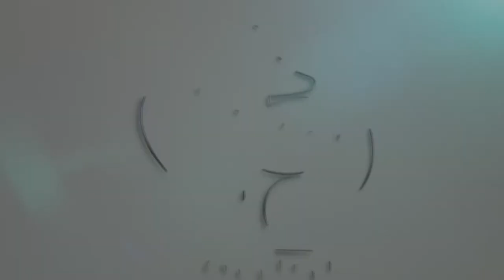Membina Fitrah Anak Menurut Perspektif Islam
Kelantan dengan kerjasama Urus Setia Kebajikan Pembangunan Keluarga Dan Wanita memperkasakan lagi Dasar Kanak-Kanak Fitrah dengan menganjurkan seminar yang memberi tumpuan khusus kepada pembangunan dan perlindungan kanak-kanak menurut garis panduan Islam.

Mumtaz ketika menghadiri majlis itu berharap agar seminar ini dapat memberi panduan kepada semua pihak dalam melaksanakan agenda Dasar Kanak-Kanak Fitrah.

Kira-kira 400 peserta dari kakitangan awam dan pimpinan masyarakat dari jajahan Kota Bharu hadir pada program tersebut di Dewan Teratai pada 25 Mac yang lepas.

Terdahulu slot khas bertajuk “Anak-Anak Pencorak Ummah” telah disampaikan oleh Ustaz Saibon Ismail.

Majlis turut diserikan dengan persembahan seni mempertahankan diri dari ahli Taekwando Millennium Club.